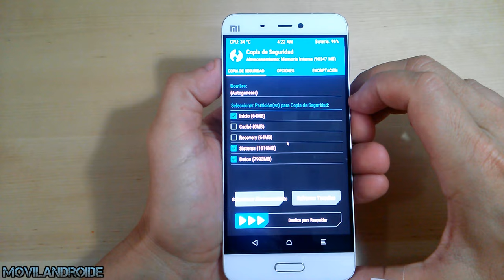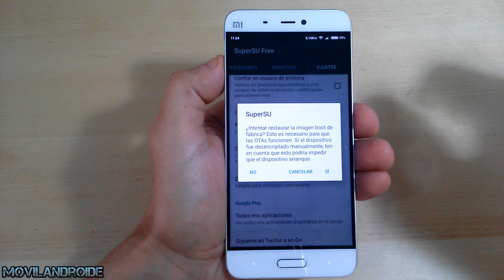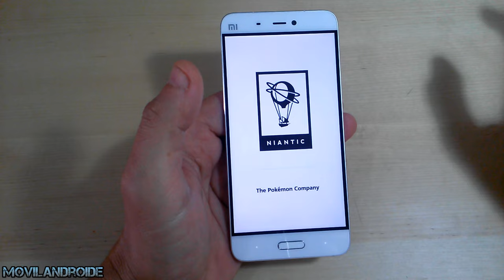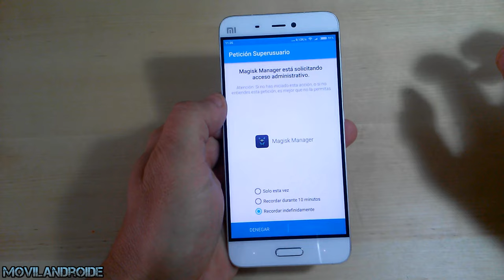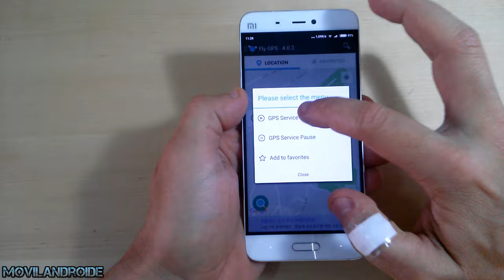Como Jugar a Pokemon Go con Root Magisk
Como Jugar a Pokemon Go con permisos Root válido para Android 5.0 en adelante. Si tienes Xposed necesitas desinstalarlo, abajo dejo enlace de desinstaladores.

En el siguiente enlace explico como hacer todo el proceso e instalar Xposed Material Design que permite en algunos dispositivos con ROM AOSP jugar a Pokemon Go con Xposed instalado.